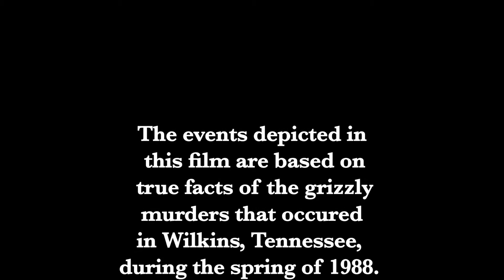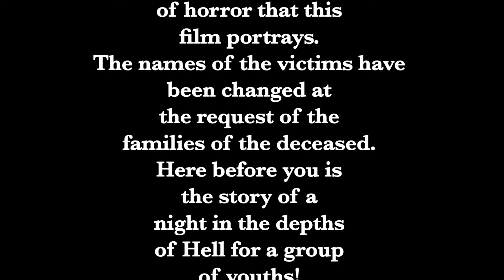The Bible Belt Slasher Trailer # 1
There will be another trailer for "Bible Belt". This is the longer trailer. I'm doing a shorter one as well.

Directed, Produced, Written & Edited by Bradley Creanzo